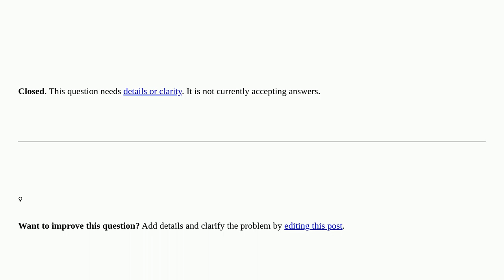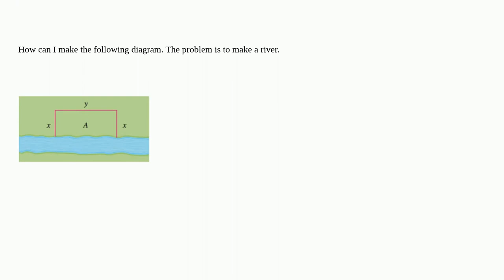Fence against a river [closed]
A special thanks goes out to the community

  tikz-pgf